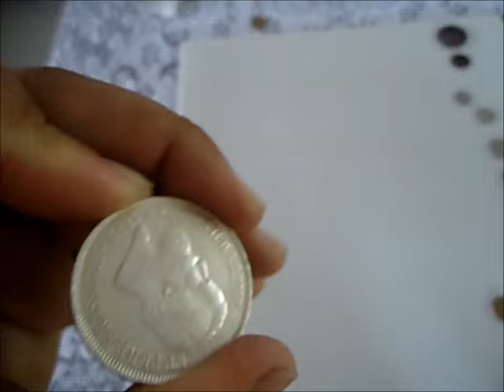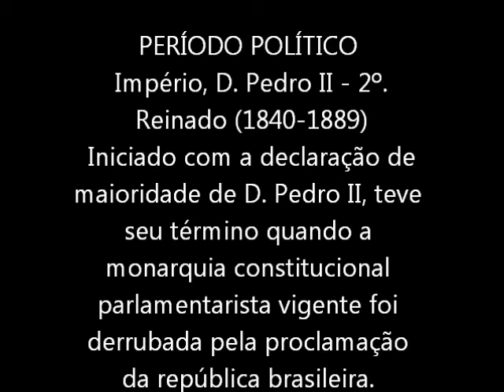Moeda Antiga de Prata 2.000 Réis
PERÍODO POLÍTICO
 Império, D. Pedro II - 2º. Reinado (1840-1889)
 Iniciado com a declaração de maioridade de D. Pedro II, teve seu término quando a monarquia constitucional parlamentarista vigente foi derrubada pela proclamação da república brasileira.

CARACTERÍSTICAS
 Material: prata
 Diâmetro: 37,0 mm
 Peso: 25,50 g
 Espessura: 2,70 mm
 Bordo: serrilhado